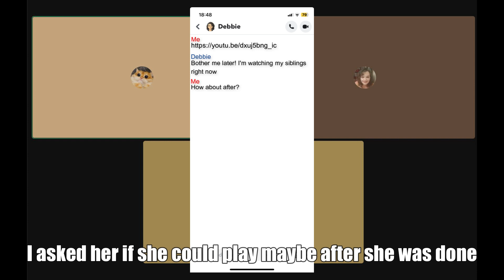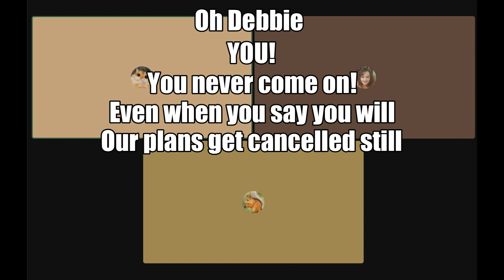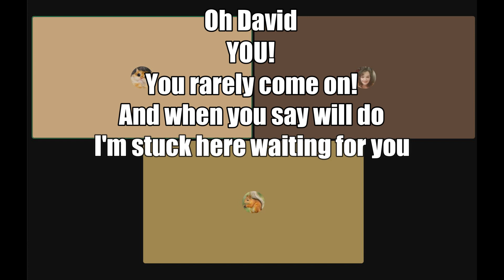Gamer Friends (Biz Markie - Just a Friend Parody)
Rest in peace to Biz Markie. As a gamer and a fan of rap, I've always wanted to make musical parodies. I hope you enjoy this project we made over Discord.

Special thanks to Penny, Dave and Debbie for allowing me to include them in this video. You can find their content down below!

Maple Story - Ardent Mill

Clips Used:
American Dad
Spongebob SquarePants
Ace Attorney
Phineas and Ferb
Crazy Frog
Highschool DxD - Akeno